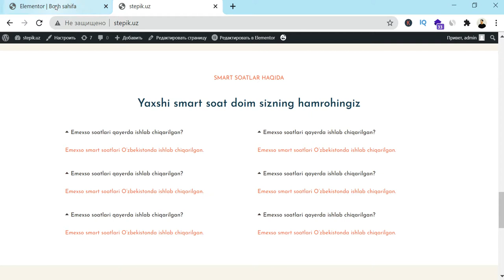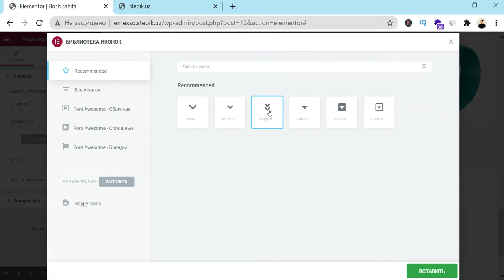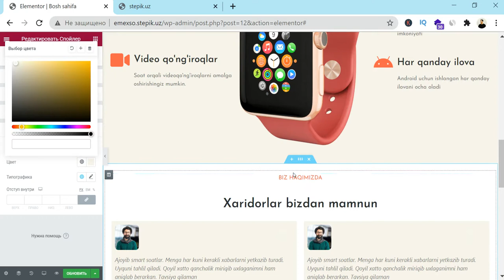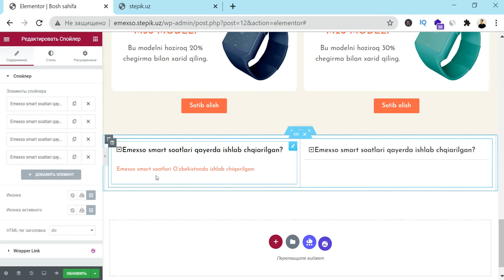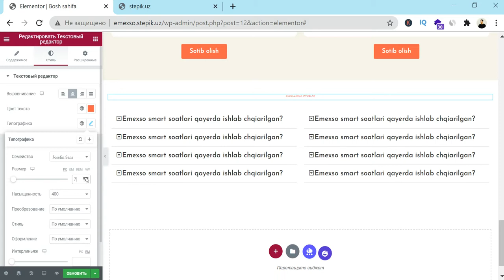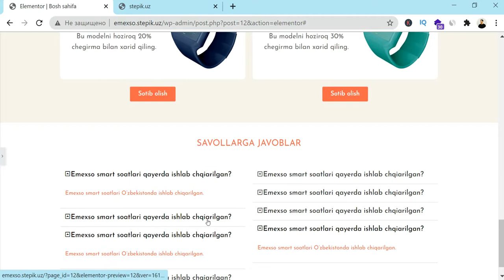8. FAQ - Tez-tez so'raladigan savollar bloki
Ushbu videodarslarda Elementor orqali dasturlash bilimlarisiz landing page tuzishni o'rganamiz.